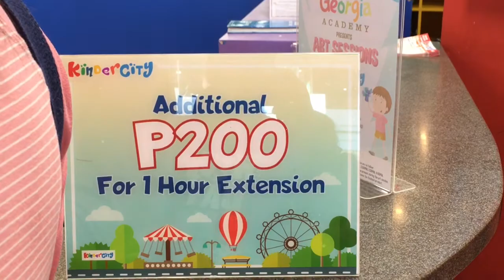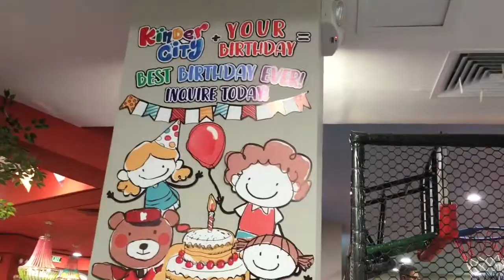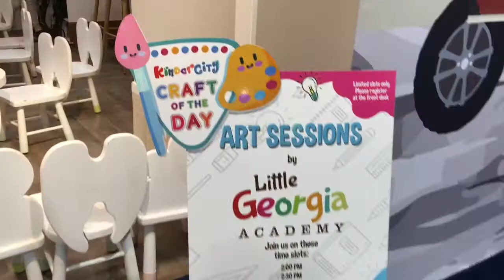Kinder City at Evia Mall Alabang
Kinder City at Evia Mall, Daang Hari, Alabang, Muntinlupa City